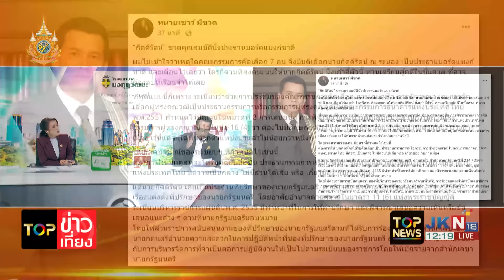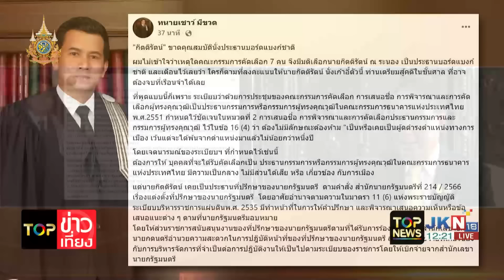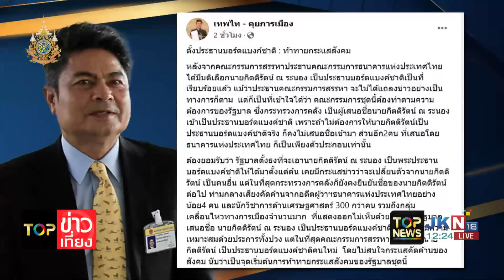"เชาว์-เทพไท" จุดไฟ เลือกปธ.บอร์ดแบงก์ชาติ "กิตติรัตน์" ขาดคุณสมบัติ คนเลือกเสี่ยงคุก รบ.ถึงจุดจบ